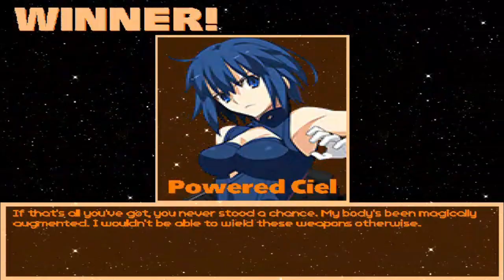MG026 MUGEN - Team Battle-Mania #27: Team Mu-Generation X (Round 3)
For the chapter number 27 of the "Team Battle-Mania!" saga; I'm facing other 4 members of "Team Mu-Generation X".

Characters Used (By Me) [Stardust Team]:
Blaze Fielding by Rhythmical & DivineWolf; Edited by Project13 (Me)
Fevrier by Pullo
Sonic (MvC Styled) by G-Knux19
Powered Ciel (MBTL/BBTAG Styled) by OHMSBY

Team Mu-Generation X:
Chun-Li by Jmorphman; Edited by ShinSmoke
Don Patch by MikeDaBike
"Mama" Luigi by Warner, N64Mario & TMasta; AI Patched by Poyochan
Miki Sayaka (WinMUGEN version) by Otz-Kai

Stage Used:
Stage #1: Street Fighter Alpha - Big China Wall by NeoGouki

Stage #2: Dino Museum by Rabanazo

Stage #3: Mushroom Kingdom Classic by Medrops

Stage #4: Sayaka's Memory Gallery by Pophigof